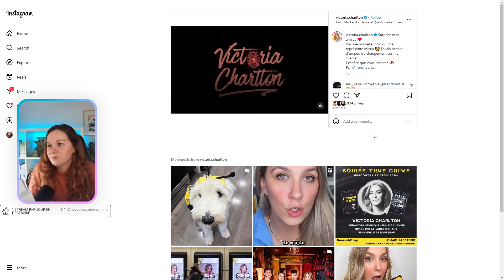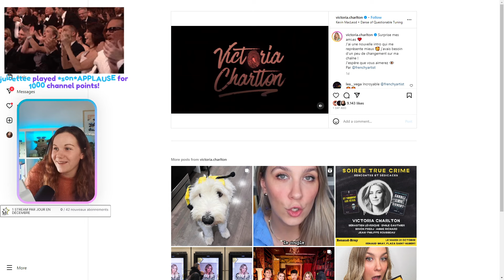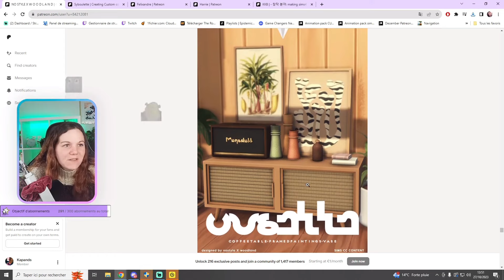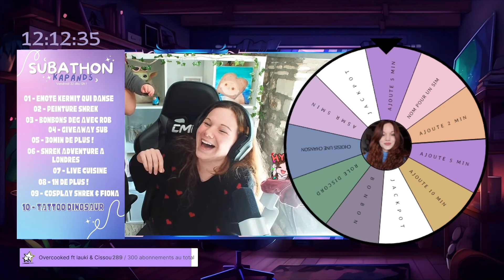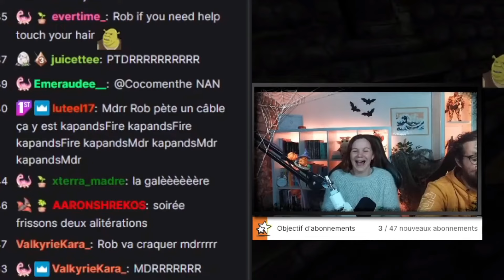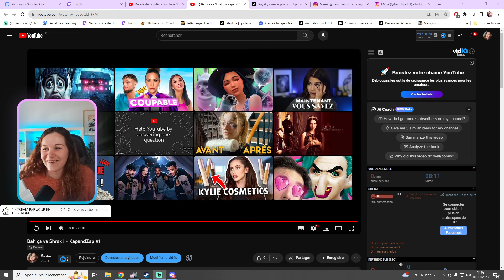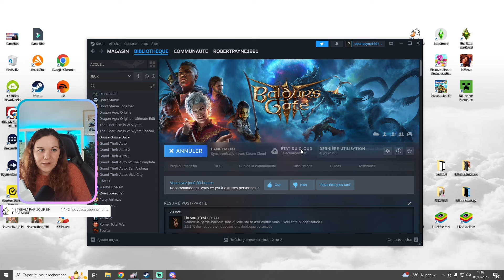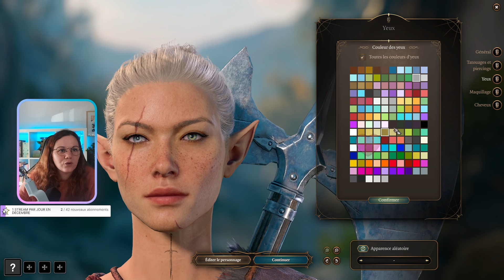On crée nos persos sur BG3 ! (ils sont trop beaux) | BALDUR'S GATE 3